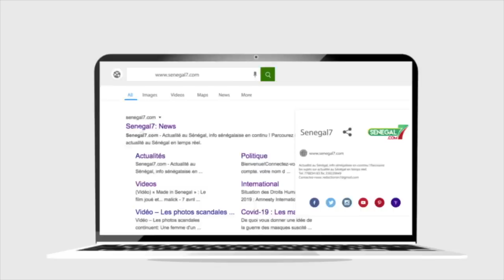Revue de presse (Wolof) de la Rfm du Samedi 13 Mai 2023 avec Mamadou Mouhamed Ndiaye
Voici la Revue de presse de la Rfm du Samedi 13 Mai 2023 sur votre site de référence Sénégal7. L’information diffusée en temps réel vous plonge au cœur de l’actualité du cyber espace.